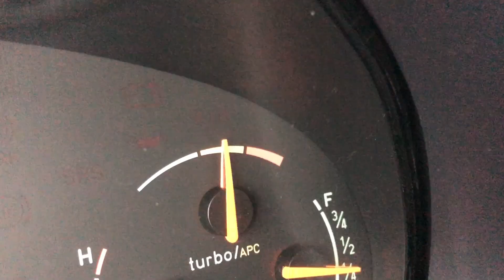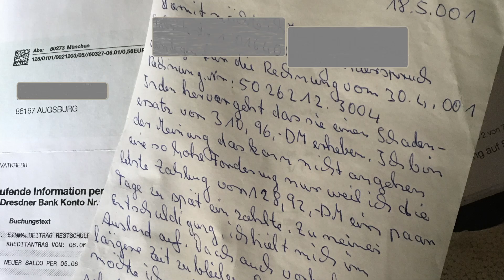Lost Place: die verlassene Gärtnerei beim Ith - Night Riders Urbex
Bäume brechen durch die Glasdächer in die Freiheit, die Natur erobert die alte Gärtnerei wieder zurück. Doch nicht nur die riesigen Gewächshäuser bieten an diesem herrlichen Sommertag einen lichtdurchfluteten Blick auf den malerischen Verfall, auch die alten Betriebshallen und die ehemaligen Verkaufsräume sind für ein paar interessante Aufnahmen gut.

Ebenso werfen wir noch einen kurzen Blick in das benachbarte Mehrfamilien-Haus, welches allerdings noch nicht so lang leersteht.

Geo-Index:
Lost Places | deutsch | Deutschland | Niedersachsen | Hannover | Sehnde
Hashes:

Vielen Dank an Karl Casey @WhiteBatAudio  für die liebevolle Unterstützung bei der Musik!

So gehen wir mit Lost Places um:
- Wir stehlen nichts und lassen alles so liegen, als wären wir niemals dort gewesen.
- Wir gehen äußerst umsichtig vor, damit nicht nur uns nichts passiert, sondern auch nichts am Grundstück oder am Objekt Schaden nimmt.

Wäre schön, wenn das jeder so machen würde.